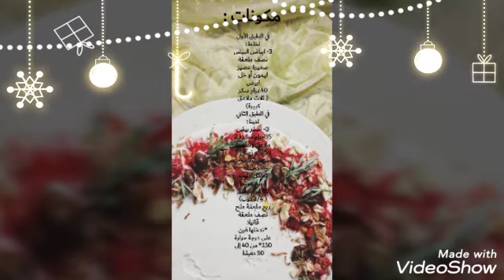Cake New YEAR 2020 كعكة رأس السنة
في الطبق الأول نخلط :
3- ابياض البيض
نصف ملعقة صغيرة عصير ليمون أو خل ابيض
40غرام سكر ( ثلاث ملاعق كبيرة)
في الطبق الثاني لدينا :
3- اصفر بيض
35جرام سكر ( 2 ملاعق ونصف)
50غرام زيت ( 3 ملاعقونصف ح. كبير)
60مل حليب ( ربع كوب)
90 غرام دقيق ( 3/4 كوب)
ربع ملعقة ملح
نصف ملعقة ڤانيلا
*ندخلها فرن على درجة حرارة 150° من 40 إلى 50 دقيقة
In the first dish mix:
3- Egg whites
1/2 teaspoon lemon juice or white vinegar
40g sugar (3 tablespoons)
In our second dish:
3- Yellow eggs
35g sugar (2/2 tablespoons)
50g oil (3/2 tablespoons)
60ml milk (1/4 cup)
90 g flour (3/4 cup)
1/4 teaspoon salt
1/2 teaspoon vanilla
*Oven at 150° from 40 to 50 minutes